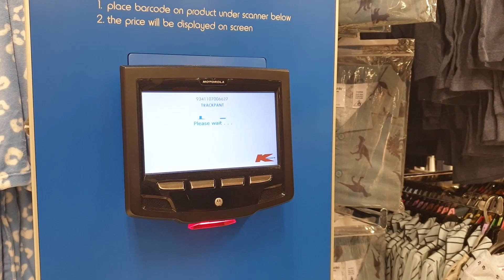Vlog 250 | XẾP HÀNG MUA SẮM Ở ÚC MÙA DỊCH, SHOPPING CỦA GIA ĐÌNH VIỆT ÚC| Cuộc Sống Úc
Mùa đông sắp tới nên gia đình mình đi mua đồ ấm và vài thứ cho mùa đông, bất ngờ với hàng dài người chờ vì qui định trong mùa dịch
Lần Đầu Kể Về Ba Mẹ Chồng Úc, Hành Trình Định Cư Úc Đầy Nước Mắt Gian Khổ, Thu Nhập Youtube Và Gặp Được Phật Pháp 👉👉👉